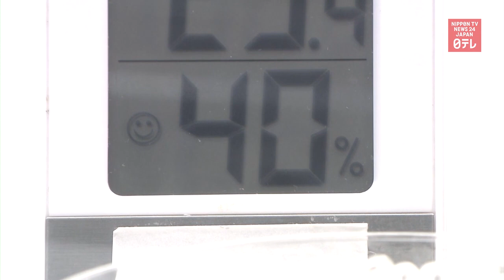Electronic company Sharp develops desiccant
Japanese electronics manufacturer Sharp develops a desiccant.